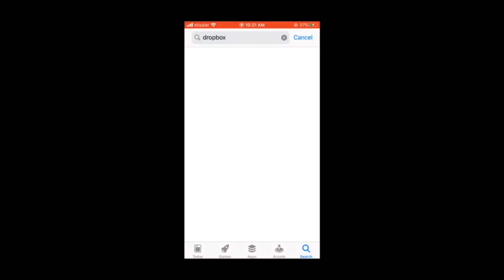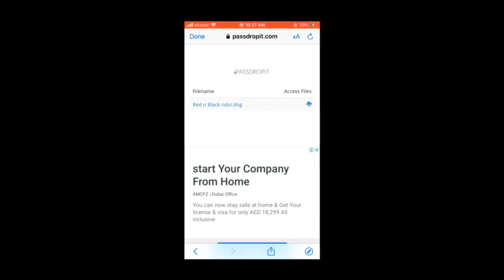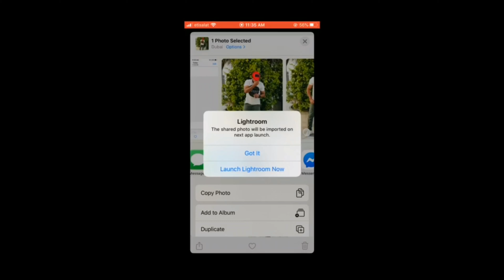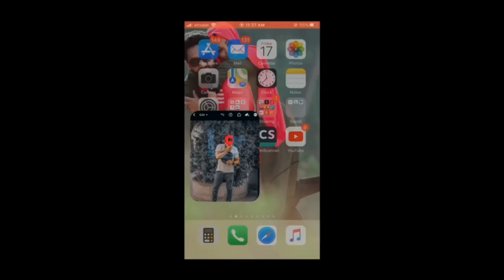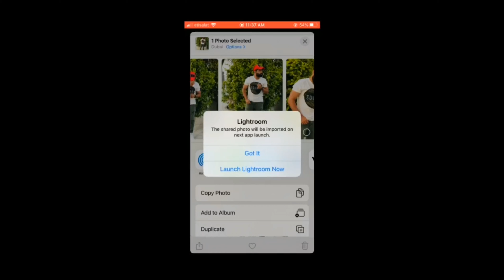Lightroom mobile presets free dng | Shareef robz | Photo editing | Tutorial | EPISODE 2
🟠 Secondary Channel:-

• Don't download, save or watch this video offline because the card
   feature on YouTube applies when videos are played online.
• The password will appear at any time, make sure you pay close
   attention.
• The password consists of 4-digit numbers, and will appear separately
   (separated into two parts).

If you have found both parts, all you have to do is to combine the numbers in the passwords